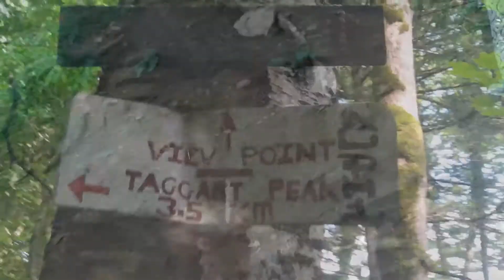Awesomeness of Abbotsford, Mill Lake Park and Burnaby Mountain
on this episode of What's up Chuck #52...
Follow along, this adventurous journey that I am on,,,